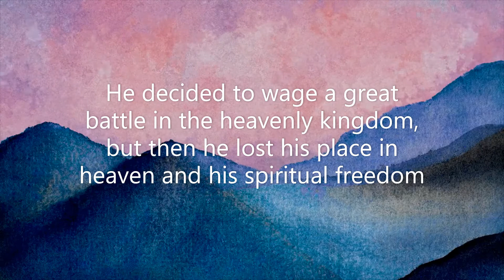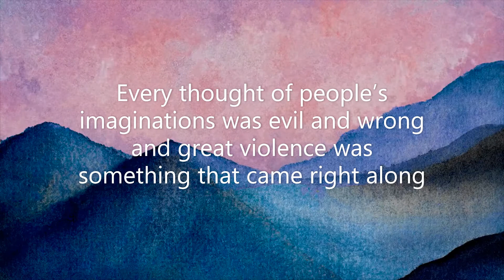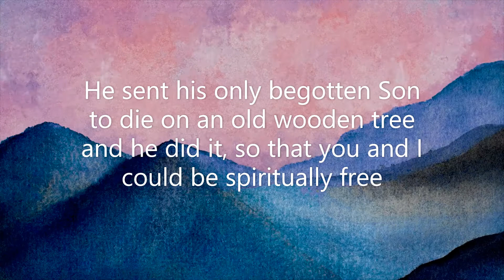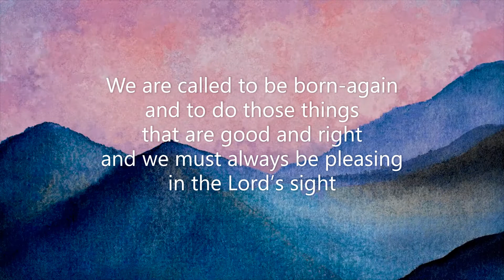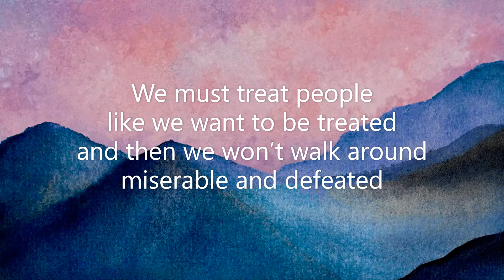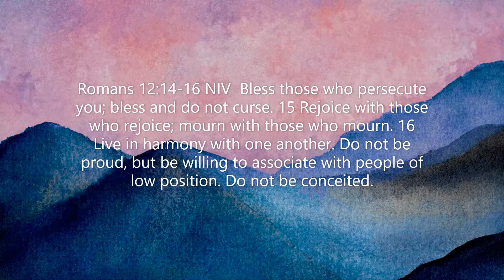Good vs. Evil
A poem written by Matthew Hart -- Romans 12:6-21 MSG If you preach, just preach God’s Message, nothing else; if you help, just help, don’t take over; if you teach, stick to your teaching; if you give encouraging guidance, be careful that you don’t get bossy; if you’re put in charge, don’t manipulate; if you’re called to give aid to people in distress, keep your eyes open and be quick to respond; if you work with the disadvantaged, don’t let yourself get irritated with them or depressed by them. Keep a smile on your face.
9-10 Love from the center of who you are; don’t fake it. Run for dear life from evil; hold on for dear life to good. Be good friends who love deeply; practice playing second fiddle.
11-13 Don’t burn out; keep yourselves fueled and aflame. Be alert servants of the Master, cheerfully expectant. Don’t quit in hard times; pray all the harder. Help needy Christians; be inventive in hospitality.
14-16 Bless your enemies; no cursing under your breath. Laugh with your happy friends when they’re happy; share tears when they’re down. Get along with each other; don’t be stuck-up. Make friends with nobodies; don’t be the great somebody.
17-19 Don’t hit back; discover beauty in everyone. If you’ve got it in you, get along with everybody. Don’t insist on getting even; that’s not for you to do. “I’ll do the judging,” says God. “I’ll take care of it.”
20-21 Our Scriptures tell us that if you see your enemy hungry, go buy that person lunch, or if he’s thirsty, get him a drink. Your generosity will surprise him with goodness. Don’t let evil get the best of you; get the best of evil by doing good.